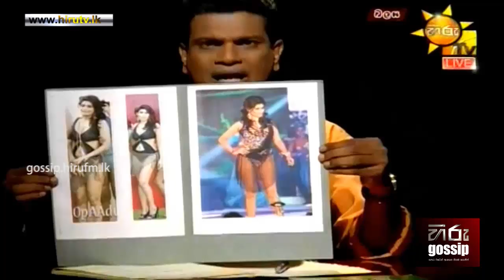Kolonnawata Kudu Genawe Bharatha Lakshman Premachandra - Sarath Manamendra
UNP Western province candidate Sarath Manamendra participating at the HIRU TV Balaya programme last night stated that Baratha Lakshman Premachandra spread the drug menace in Kolonnawa.

Sarath Manamendra reiterated that he states it with responsibility and added that he is well aware of ransom collection and land frauds carried out by Baratha Lakshman Premachandra's henchmen.

He also stated that it is spine chilling to hear Baratha Lakshman Premachnadra's daughter Hirunika Premachndra stating that she is going to start from where her father stopped.

When the discussion intensified Sarath Manamendra had the following to say.

" Now what is being said? Now she is saying that she wants to start from where her father stopped. Its is spine chilling to talk about her father. Not only that, a gentleman asked about actresses. It would be better to have actresses. Who have they nominated. look at this... these are the ones who have been nominated. Are they actresses?

It's better to nominate actresses. Who nominated? What is this? Are we going to handover the country to people like this?